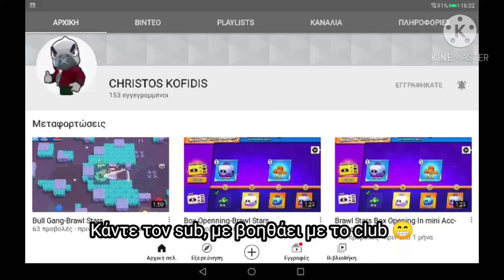Ένα από τα τελευταία promote